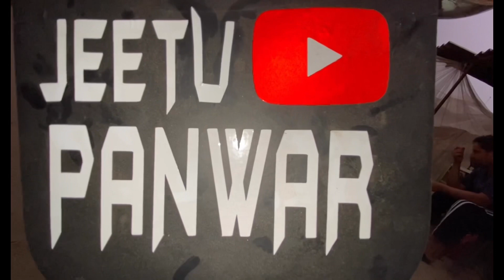Off Roading | bullet Racing in mud 😊